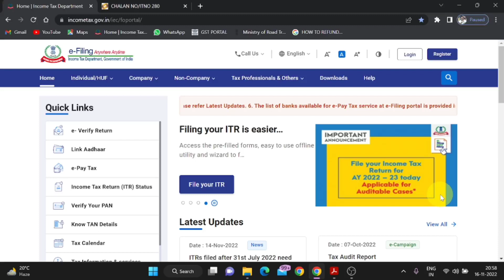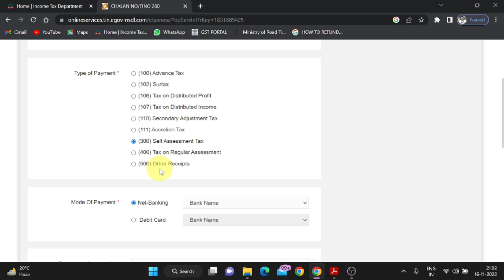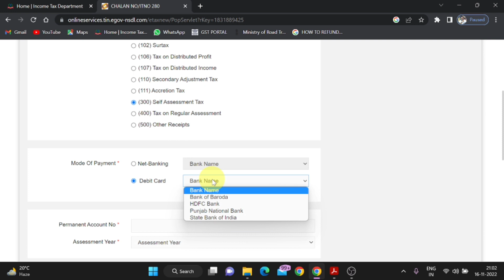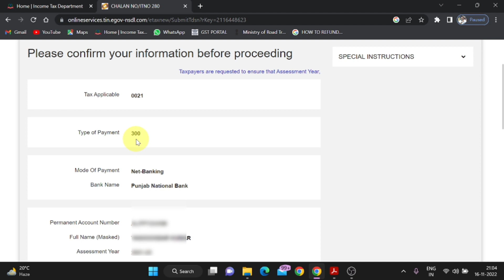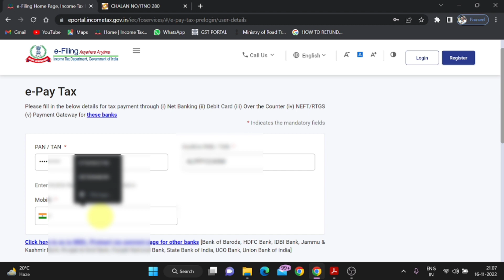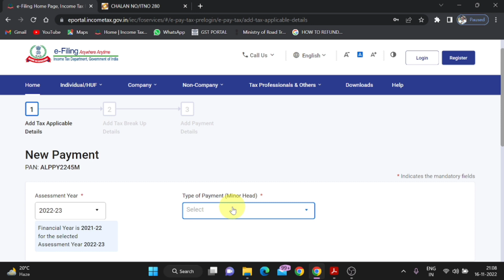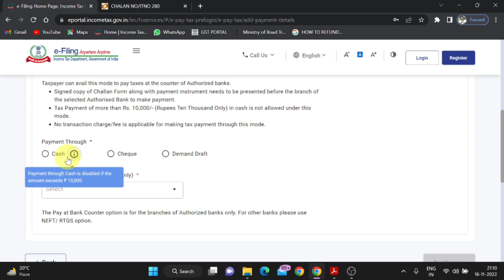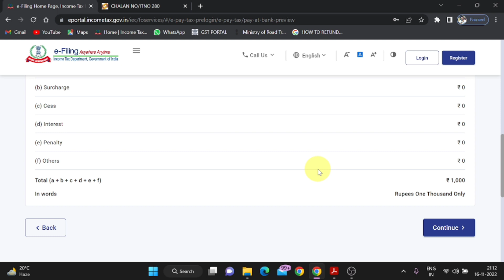How To Pay Income Tax Online | How To Pay Income Tax Offline | How To Deposit income Tax online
how to deposit income tax online
how to deposit extra income tax online
how can deposit income tax online
how to deposit income tax
how to make federal tax deposits online
how to pay income tax in bank by cheque
how to deposit income tax offline
where to pay income tax offline
how to file offline income tax return
how to file income tax return through net banking